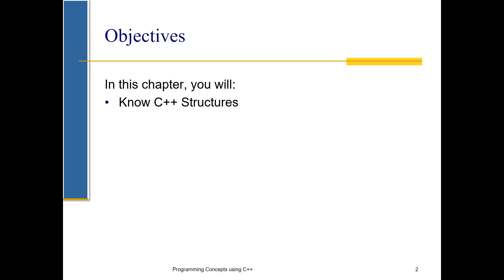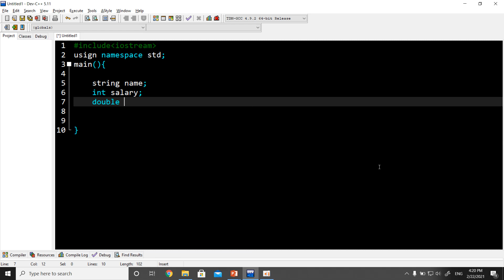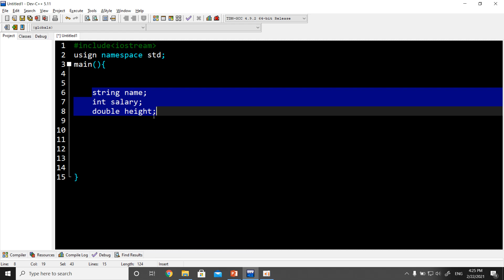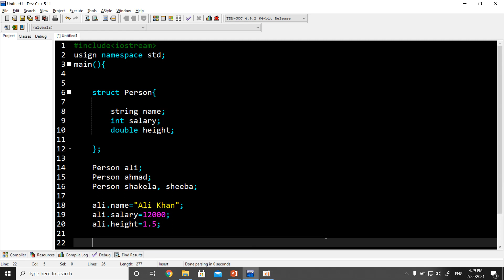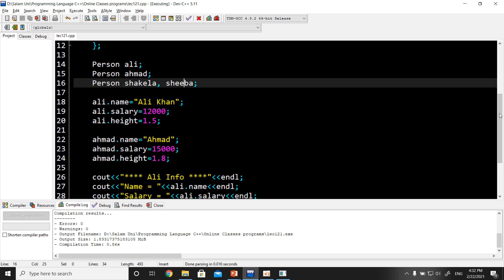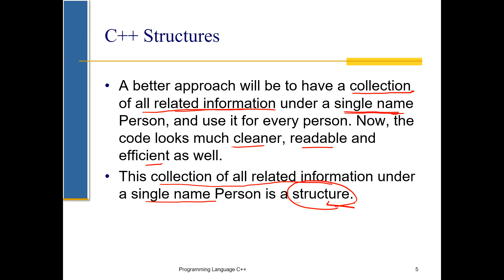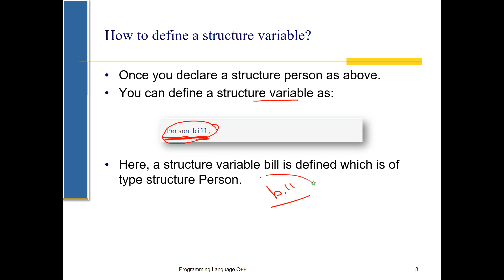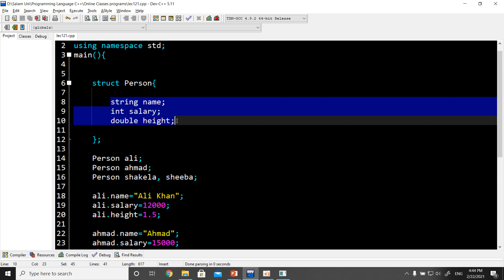Lecture 12 Part One